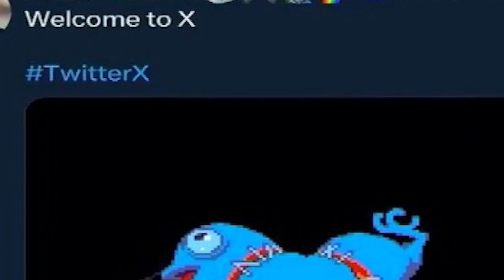Twitter X ਹੋਇਆ ਭਾਰਤ ਵਿਚ ਬੰਦ ? Twitter X breaks again, user timelines empty